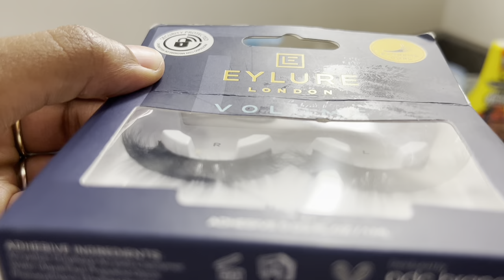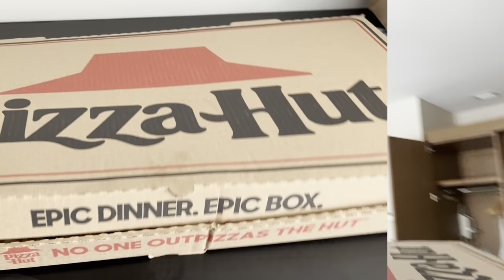Vlog Along With Me